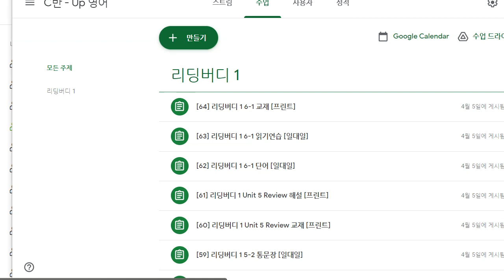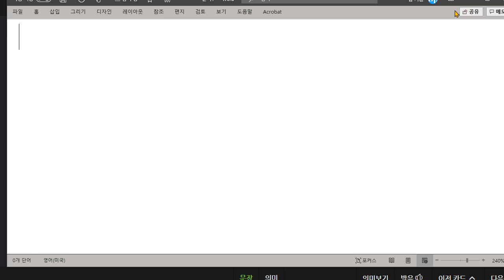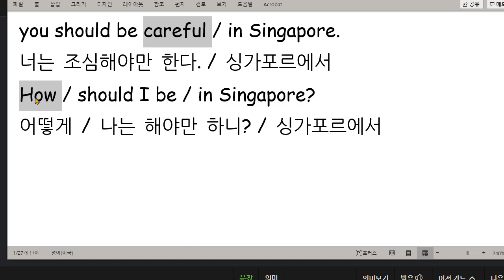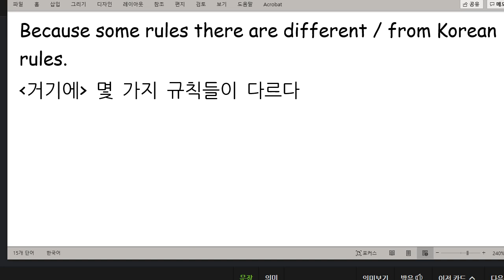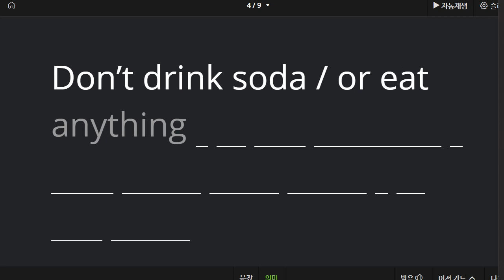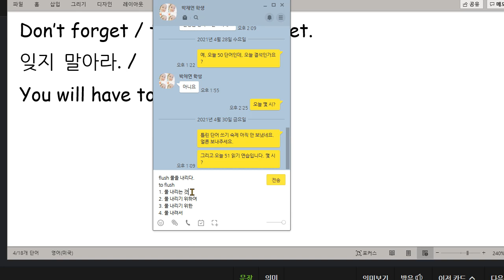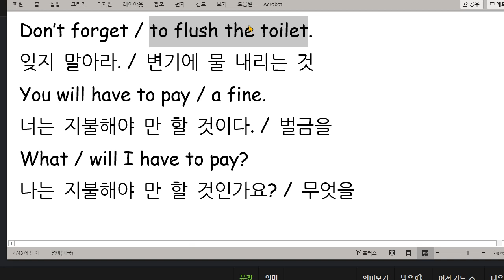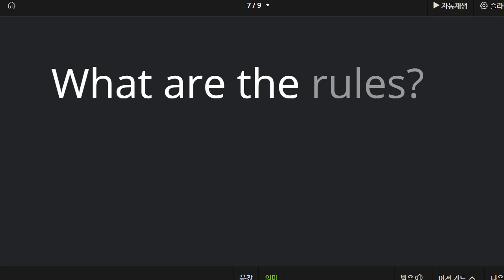박채연 2021 04 30 읽기